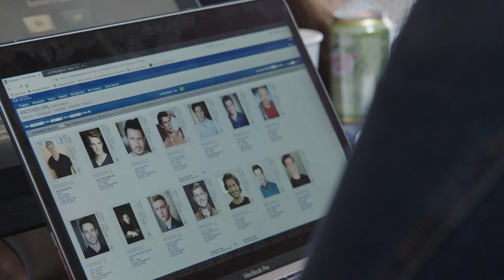Film2Future grAD School 2019 Documentary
Film 2 Future (F2F) is a creative program that highlights L.A’s dynamic youth. It provides technical skills building to a select cohort of high school students interested in pursuing career paths in the entertainment industry. Moreover, F2F offers young people a dynamic medium to affect positive changes, promote core values of pluralism, and influence critical social challenges through film and social media. Students living within the Greater Los Angeles area will go through a competitive selection process to earn their spot in this inaugural program.